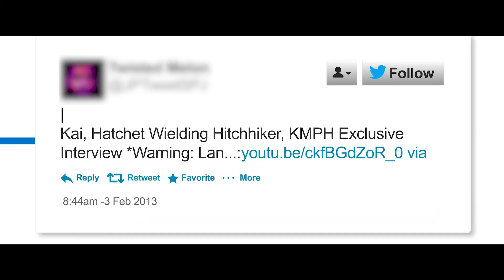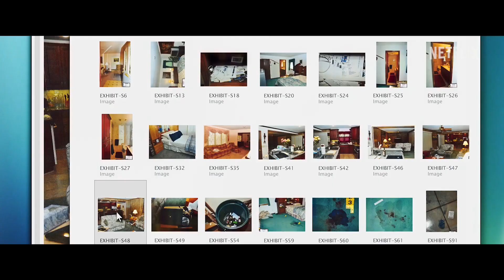The Hatchet Wielding Hitchhiker Official Trailer Netflix1080p